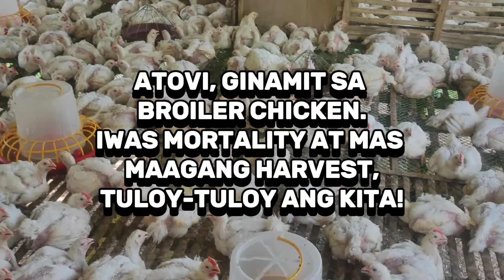Atovi, Ginamit sa Broiler Chicken. Iwas Mortality at Mas Maagang Harvest, Tuloy-Tuloy ang Kita!